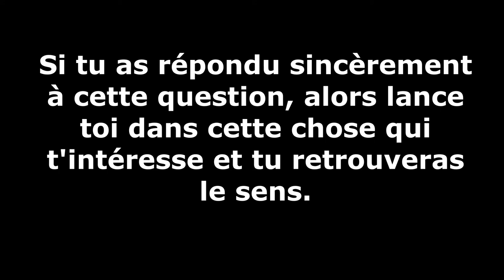Comment retrouver du sens à ta vie en période morose? Inspire toi de cette histoire-Serge Marquis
Comment retrouver du sens à ta vie en période de morosité?
Serge Marquis nous relate l'expérience d'une femme qui était venue le consulter.Cette dernière était déprimée et avait perdu du sens à la vie.
Elle a fini par retrouver de l'énergie et du sens en répondant la question suivante:
Est-ce qu'il y a quelque chose t'intéresse ou t'a déjà intéressé dans la vie?
La seule réponse à cette question libératrice.
Merci de votre visite sur la chaîne Agir quantum.